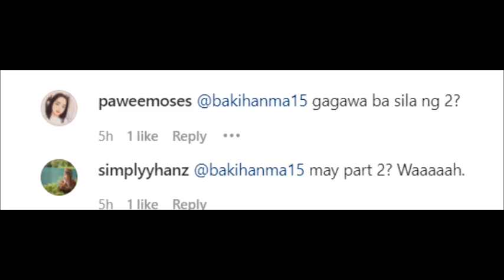KYLIE PADILLA AT ROBIN SPOTTED SA STUDIO NI KATHRYN BERNARDO ANG GF NI DANIEL PADILLA BAKIT ALAMIN